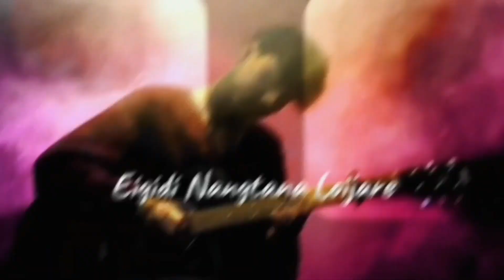LIFE IN LIMBO X CHANGES New Remix song || xxtenations, Aniel Rk, Felix Yumnam, Chingkhei, DUDU M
WE MANIPURIS WILL REMEMBER EVERYTHING, THE BLIND & DEAF GOVT. HAVE IGNORED US WHEN OUR STATE IS STILL ON FIRE & MANY INNOCENT LIVES WERE SACRIFICED! STILL NO RESPONSE FORM THIS IGNORANT GOVT.
Felix Yumnam And Preeti Yumnam LIFE IN LIMBO  NEW LOFI SONG